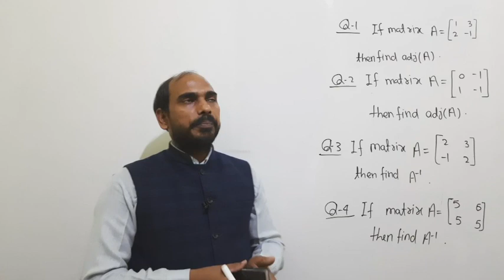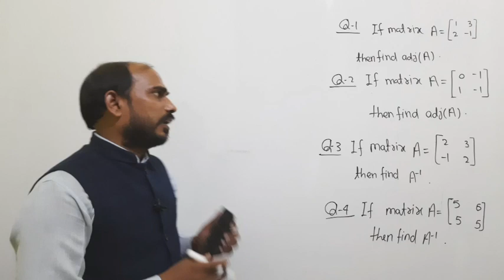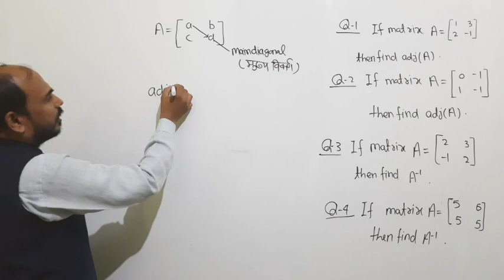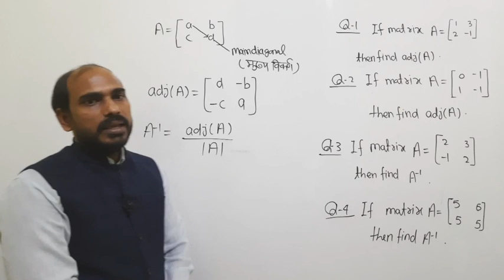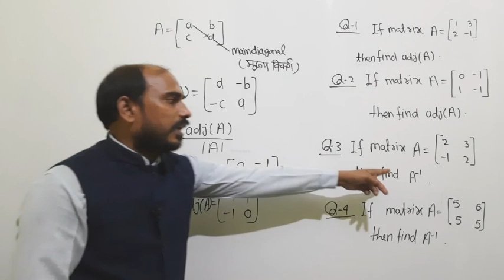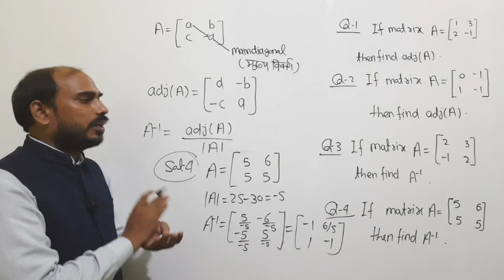Important questions for BHU BSc. entrance exam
Hello friends/students in this video I will say about problems based on Matrices which are Important for BHU BSc entrance exam.